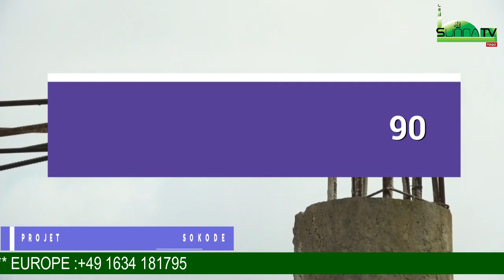PROJET CENTRE SOKODE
L' Islam , c'est vous